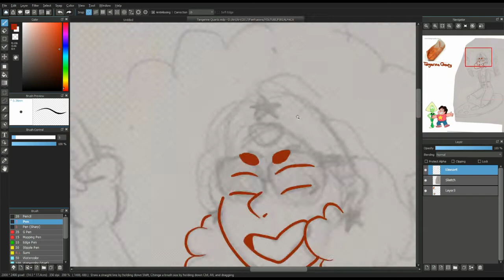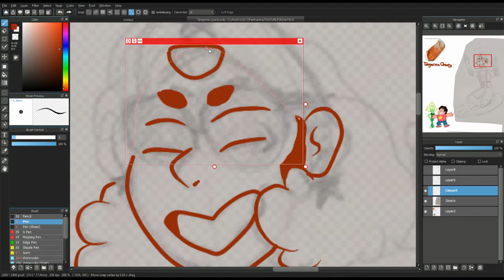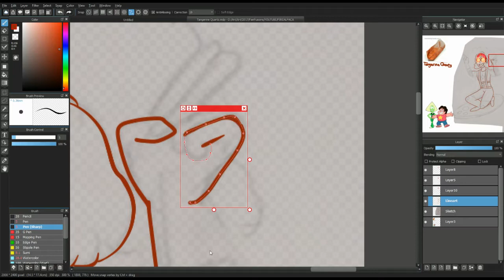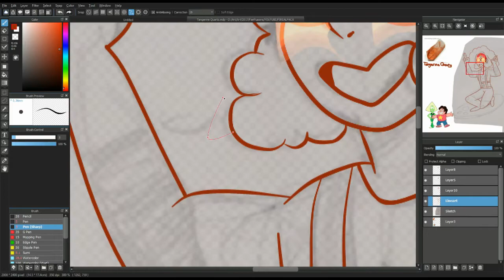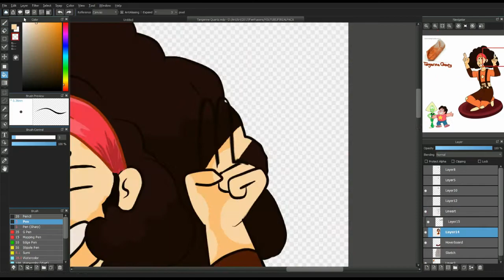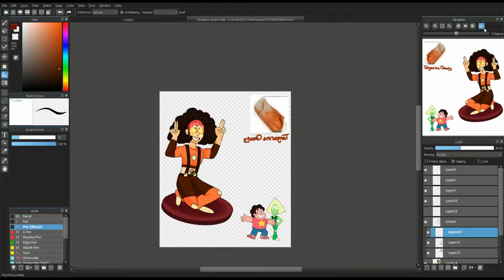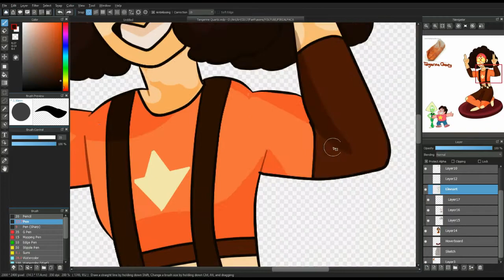PERI BOMB | Synchronize Saturday | Peridot/Steven | SPEEDPAINT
Its the third fusion of the Peri-bomb!
Tangerine Quartz!

Song title: Snail's House - Pixel Dream, Snails House - Grape Soda

HOST GEM + FAQ :
The host gem is the gem that is fused with a gem of your choice. The winner via the poll becomes the host gem after the fusion of that week.

Important!: DO NOT SUGGEST GEMS in the comment section! Also note that you will only be voting for which gem the host gem should fuse with! If you're unclear about what a host gem is please read the description!